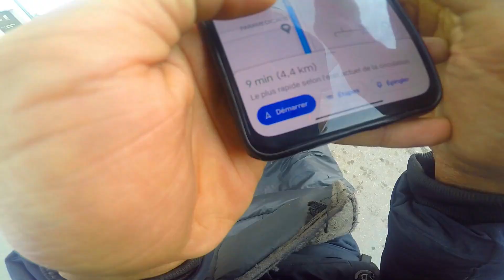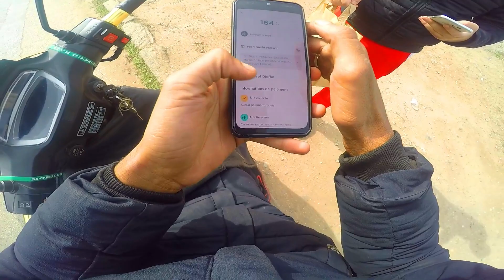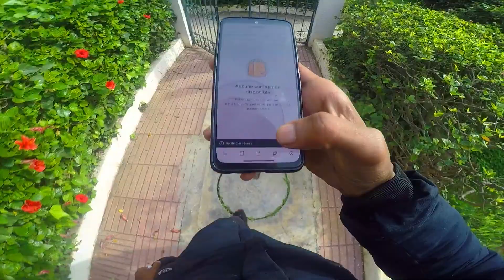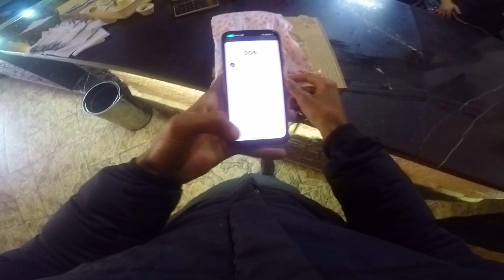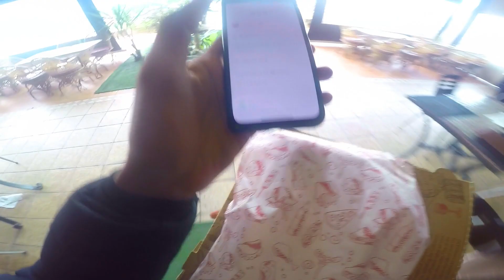هاكيفاش كندوز نهاري مع شركة GLOVO سلسلة رقم 14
الربط تسجيل في شركة كلوفو

إلا عجبكم الفيديو ماتنساوش تبارطاجيوه مع صحابكم ، وايضا إذا أردتم ان يصلكم جديد القناة ، إضغطو على صابوني وشوكران.
Bike : C50
Camera : Gopro Hero 5 Black
Country : Morocco